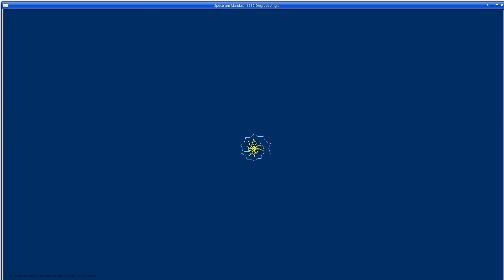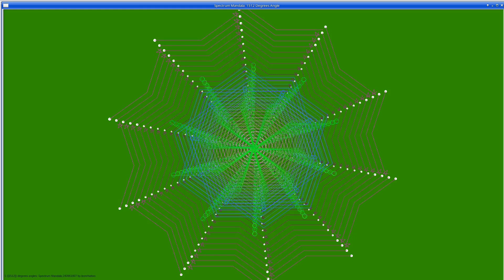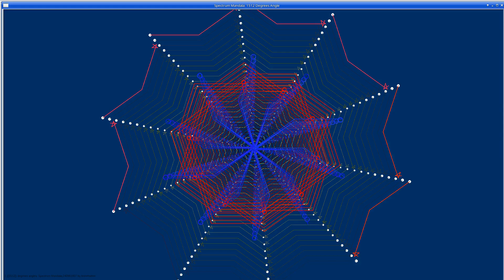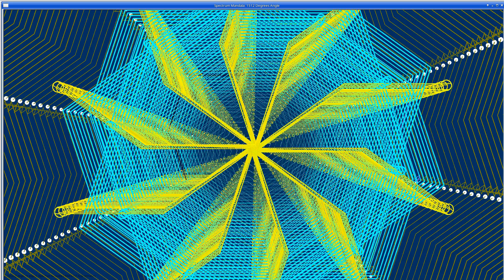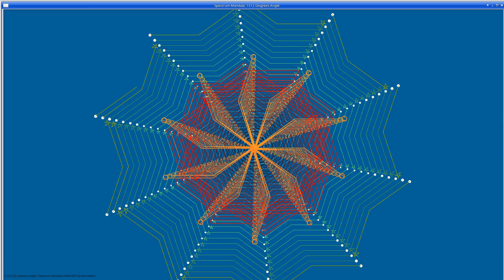1 Mandala featuring 1512 Degrees Angles--Throat - 144.16, 432.48, 720.8 Hz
1 Mandala  featuring 1512 Degrees Angles--Throat - 144.16, 432.48, 720.8 Hz